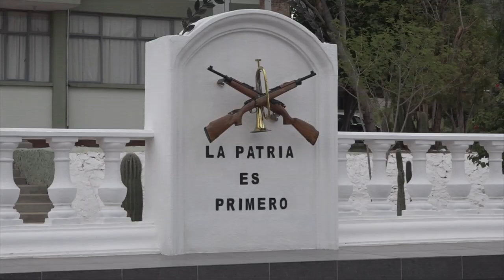Niños intercambian juguetes bélicos por didácticos en Sonora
Esta campaña que se realiza en todo el país, se extenderá al resto de los municipios sonorenses con el apoyo de la inciativa privada y de autoridades locales